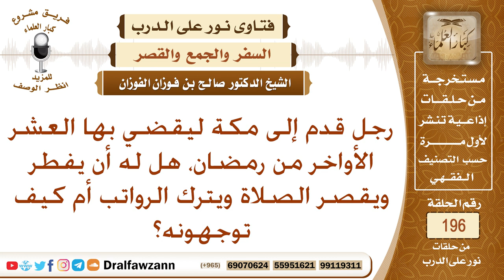من قدم مكة في رمضان، هل له أن يفطر ويقصر الصلاة؟ الشيخ صالح الفوزان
نص السؤال: رجل قدم إلى مكة ليقضي بها العشر الأواخر من رمضان، هل له أن يفطر ويقصر الصلاة ويترك الرواتب أم كيف توجهونه؟
السيرة الذاتية :
للاشتراك في قناة الشيخ صالح الفوزان

رئيس الفريق
لمشروع كبار العلماء